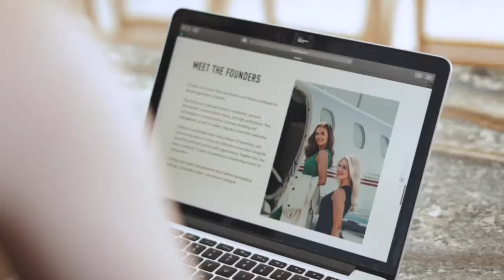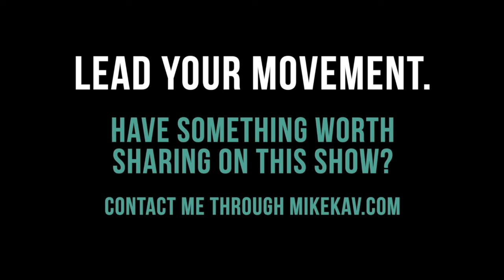Your Best Life Blueprint with Aretios Co-Founders Lauren & Candice Henry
What’s the blueprint for your best life? Lauren and Candice Henry are university professors of leadership and the Co-Founders of Aretios, and they join Mike Kavanagh on Fueled By Impact to shed light on leading well and living the life you were designed for. on Instagram @aretiosofficial @candiceelaineh @lauren.michelleh, on Facebook at Aretios Official and you can get a free copy of the Power Practices they reference in the episode

If you get value out of this episode, please share it, give it a thumbs up or review the podcast in Apple Podcasts.

Mike Kavanagh is an author, mind-body performance trainer, business & leadership consultant, and change catalyst.
Books, Training, Content, Workshops and Consulting
PERFORMANCE | WELL-BEING | BUSINESS | LIFE